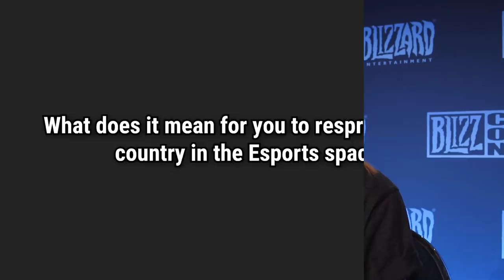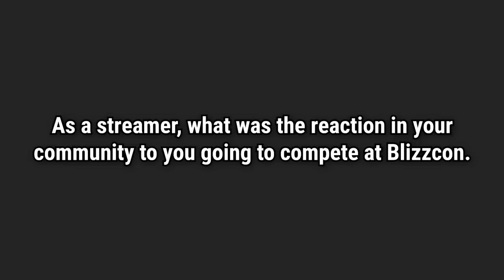Pathra Cadness Talks Hearthstone Global Games, Streaming Artifact & BlizzCon 2018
Pathra Cadness is a Thai-New Zealander Hearthstone streamer based in Paris, France who recently represented her national country New Zealand at the Hearthstone Global Games.

Our reporter Adam Neylan takes some time for an interview with Pathra at BlizzCon 2018 following the end of the 2018 Hearthstone Global Games to get her thoughts on competing, streaming, Artifact and more.